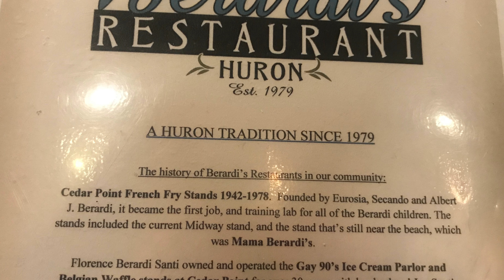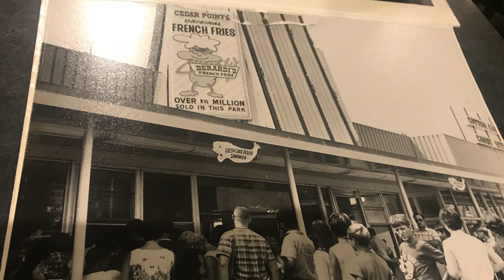Yummy ol school Cedar Point food at Berardi’s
Eat a wonderful meal at the home of the original French Fries sold at Cedar Point!